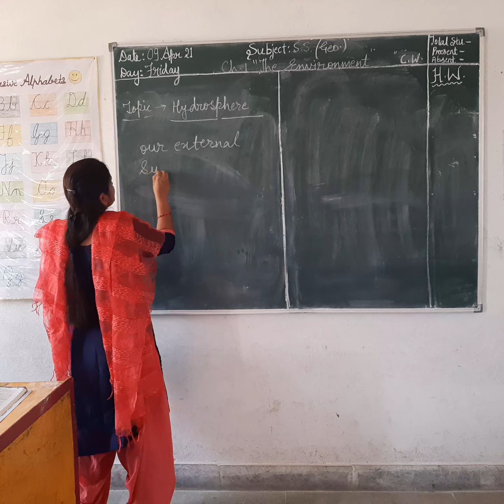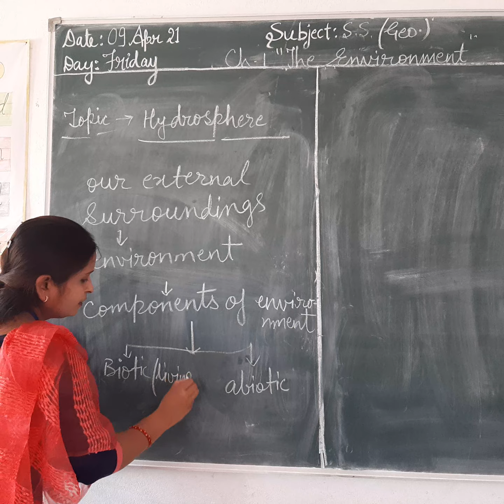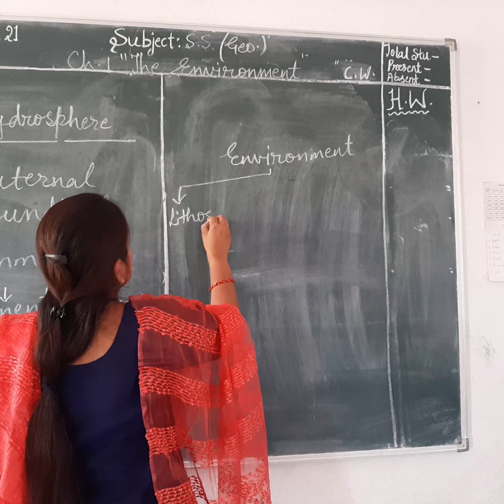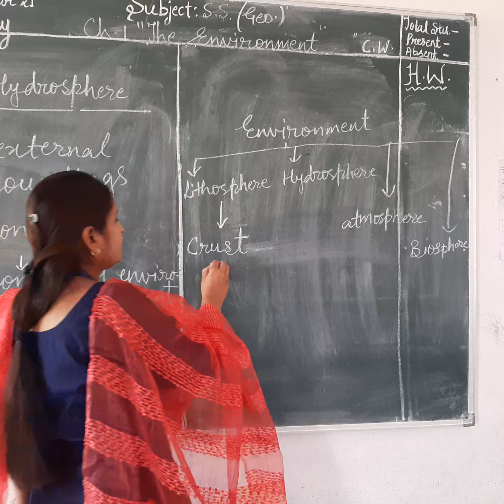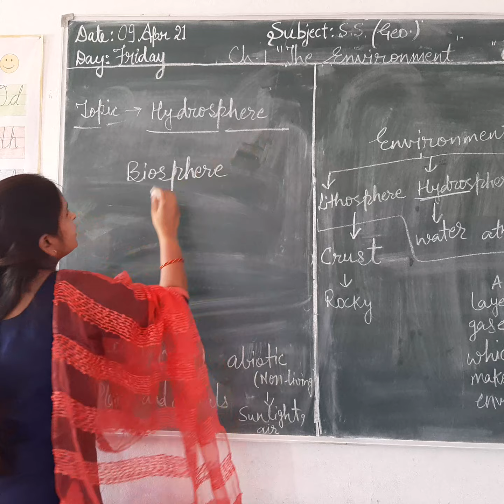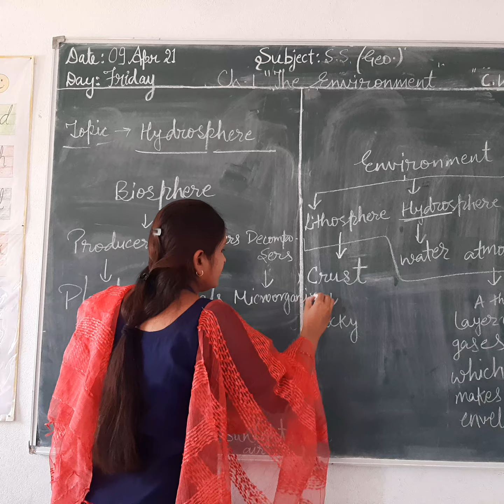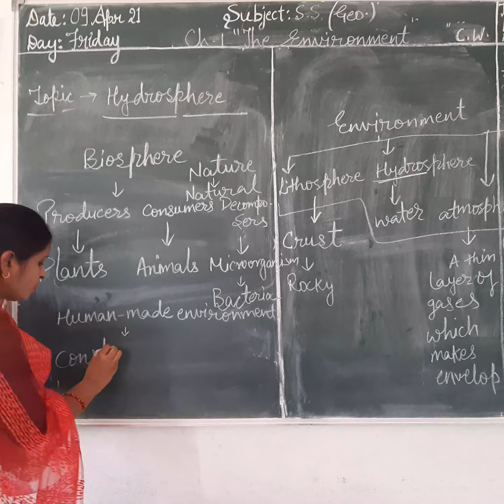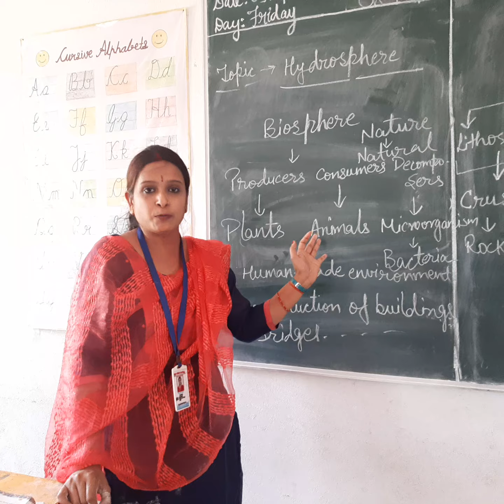explanation of chapter The Environment